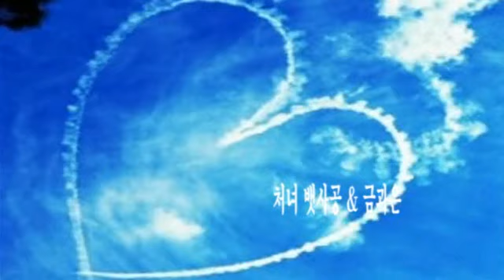처녀 뱃사공 & 금과은